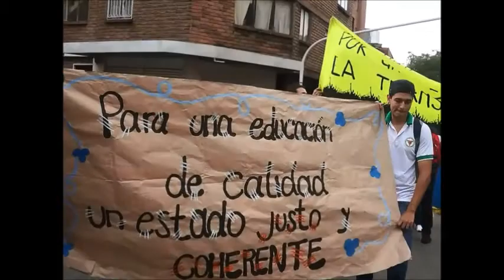Paro Nacional del Magisterio. /Día 1/ mayo 11/2017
Paro Nacional del Magisterio. /Dia 1/  mayo  11/2017